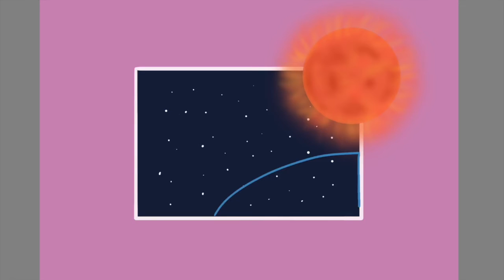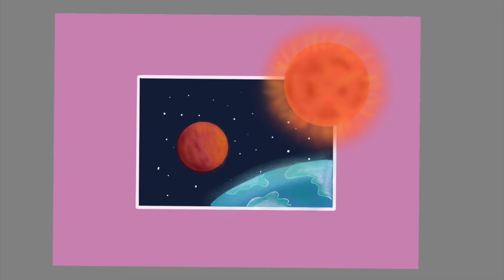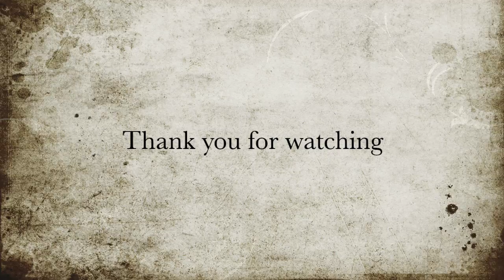DigitArt Tiny Cosmos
Join me in a chill afternoon session of digital art☺️